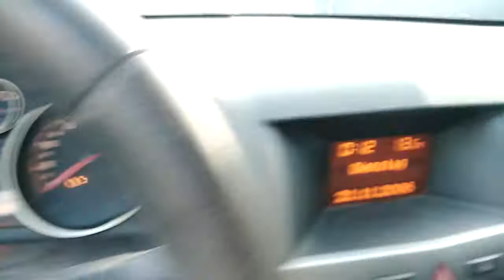Elado Opel Astra H 1.9 cdti 2007 evjarat 232000km-ben Érdeklődni 0748234834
Elado Opel Astra H 1.9 cdti 2007 evjarat 232000km-ben szervizkonyvel! Extrak ABS, ESP, 10 legzsak, 6+1 sebessegu manualis sebesegvalto, uj vonohorog, uj akumlator, uj teligumik, uj kuplungszet. 1650 euro FIXXXXX!!!Cere nem erdekel!!!Érdeklődni privátban vagy a 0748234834-es számon